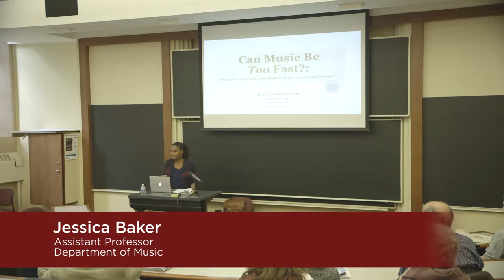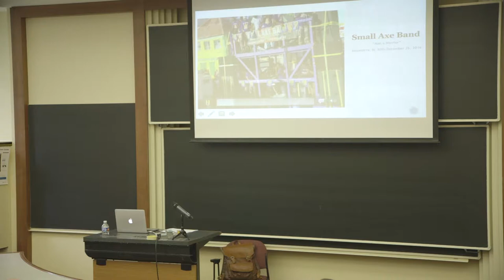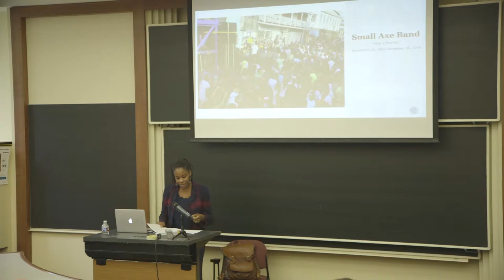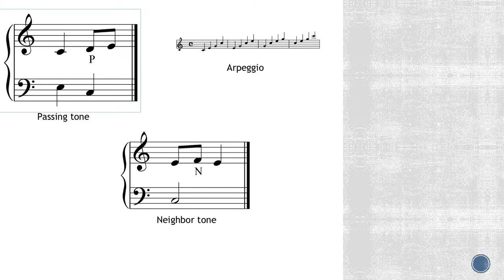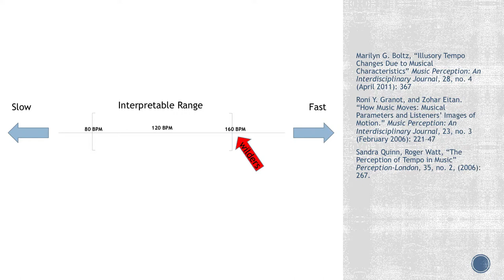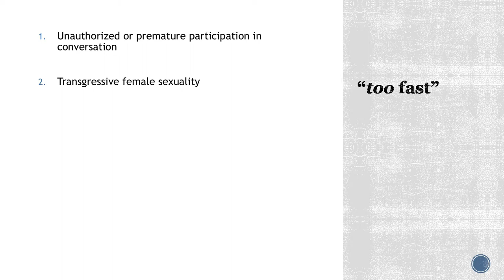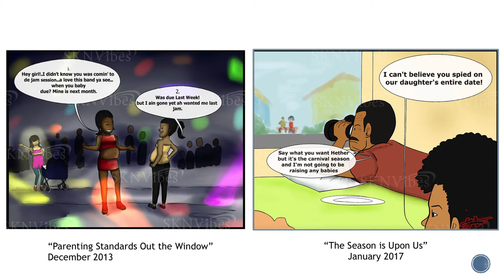Jessica Baker, Can Music be Too Fast?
"Can Music be Too Fast? Tempo Perception and Carnival Music in the Postcolonial Caribbean"
Jessica Baker, Assistant Professor in the Department of Music.

How does history shape our perception of tempo? What does it mean for music to be too fast? Considering the colonial history of the small islands of the Eastern Caribbean, this presentation interrogates the notion that someone or something may sound or be “too fast,” and highlights the connections between the legacy of colonization, carnival celebrations, and how we talk about what we hear.